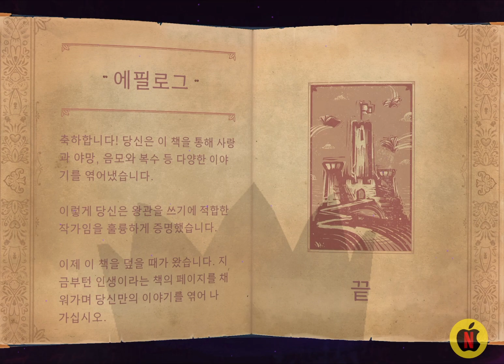[넷플릭스게임9월신작] 스토리텔러 1장~14장 전체공략 (66%) Full Walkthrough! 엔딩 No Commentary |Storyteller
00:32 1장 삶과 죽음
01:03 2장 실연자들
01:41 3장 유령
02:22 4장 지하실
02:58 5장 아름다움
03:53 6장 저택
06:34 7장 왕실음모
09:52 8장 비밀
12:22 9장 정의
16:36 10장 창세
19:46 11장 왕
23:12 12장 괴물
26:55 13장 드라마
40:00 14장 최종장 소설

* 이야기책 퍼즐  스토리텔러 게임 / 퍼즐
* 현재랭킹: 한국 999위, 미국 999위 / 전체랭킹 한국: 999위, 미국: 999위 (업로드 날짜 기준/ 평가자수 기준)
     - 한국순위:
     - 미국순위:
* 출시일: 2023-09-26 / 제작사: Netflix, Inc.

* 업데이트 version: 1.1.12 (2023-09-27)
  넷플릭스는 언제나 최고의 게임 경험을 선사하기 위해 노력합니다. 버그를 수정하고 성능을 개선한 업데이트 버전을 만나 보세요.

  넷플릭스 회원만 이용 가능합니다.

  옛날, 먼 옛날에... 잠깐, 이 다음에 무슨 이야기에 올까요? 빛나는 수상 경력을 지닌 이 퍼즐 게임에서 동화 속 캐릭터들을 페이지 위로 끌어다 놓아 놀라운 이야기를 엮어 보세요.

  마법이 담긴 이야기책이 텅 빈 채 여러분 앞에 놓여 있습니다. 오직 최고의 이야기꾼만이 이 책을 사랑, 마법, 모험, 음모로 채울 수 있죠. 이제 라이브러리에서 여러분의 선택에 따라 반응하는 캐릭터들과 애니메이션 설정을 가져와 각각의 인터랙티브 만화를 하나로 합쳐 보세요. 장르별로 원하는 이야기를 만들어 탐나는 이야기꾼의 왕관을 거머쥘 시간입니다!

  특징:

  • 왕, 여왕, 늑대인간, 마녀, 기사 등 여러 환상적인 캐릭터들이 등장합니다. 여러분이 만들어 가는 이야기에 따라 이들이 어떻게 상호작용하는지 확인해 보세요.
  • 캐릭터와 설정들을 뒤바꾸어 키스하는 개구리, 싸우는 괴물들, 수수께끼 해결 등 전래동화와 같은 상황을 구성할 수도 있습니다. 원한다면 여러 번의 납치와 유괴까지도요.
  • 책의 안내에 따라 다양한 방식으로 새로운 이야기를 전달해 보세요.
  • 비밀 업적과 숨겨진 결말을 잠금 해제하세요.
  • 마침내 책을 완성하여 세계 최고의 걸출한 이야기꾼으로 거듭나세요!

  - Daniel Benmergui 및 Annapurna Interactive 제작.

[넷플릭스게임] 스토리텔러 공략 1장~14장 전체공략 (66%) Full Walkthrough! 엔딩 No Commentary (#1)스토리텔러 게임|Storyteller|Netflix Games